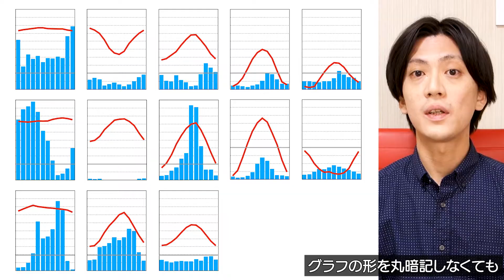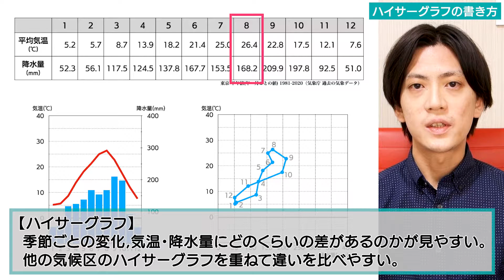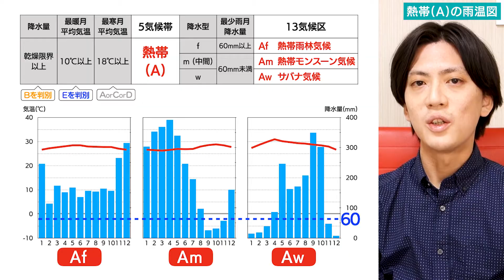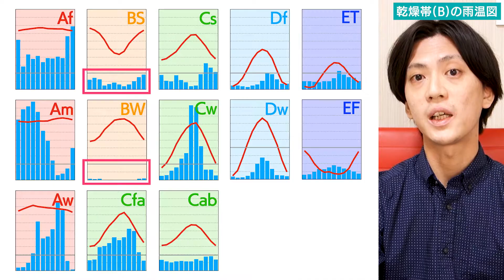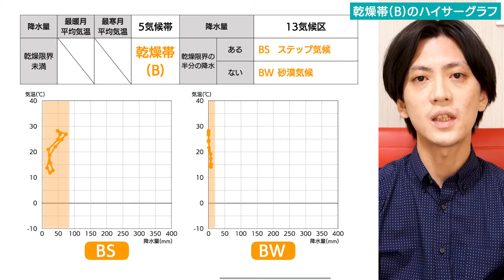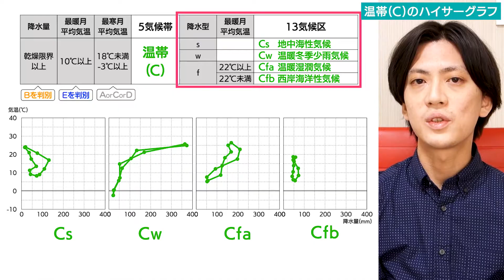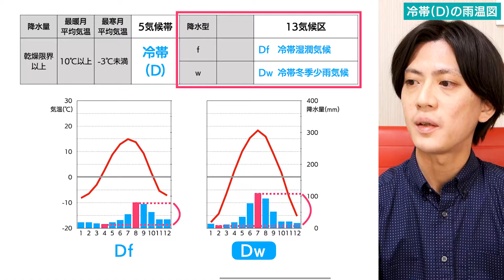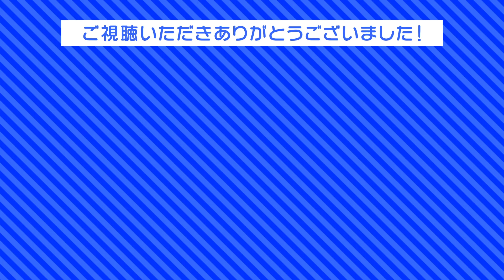【ケッペンの気候区分】雨温図とハイサーグラフの見分け方を攻略！全種類のグラフを一気に解説【高校地理】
高校地理で学習するケッペンの気候区分。グラフの読み取りでつまづいてしまいがちですが、１つ１つのグラフに慣れておくことで、グラフの判別や見分け方は身につくものです！ポイントを動画で一気に確認しましょう！

◆SNS
▼Instagram (更新情報)

00:00 はじめに
00:40 雨温図とハイサーグラフとは
03:10 熱帯(A)のグラフ
07:14 乾燥帯(B)のグラフ
09:07 温帯(C)のグラフ
13:41 冷帯(D)のグラフ
15:52 寒帯(E)のグラフ
17:00 おわりに

Khaimさんの楽曲を使わせてもらっています！素敵な音楽です！